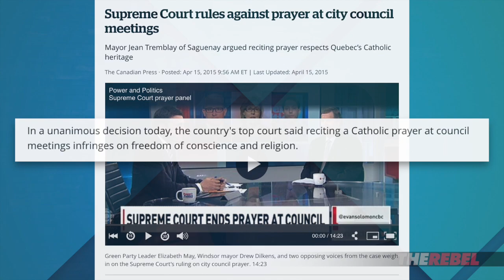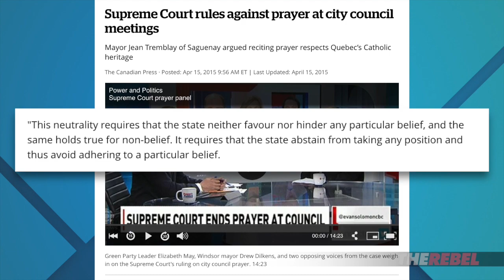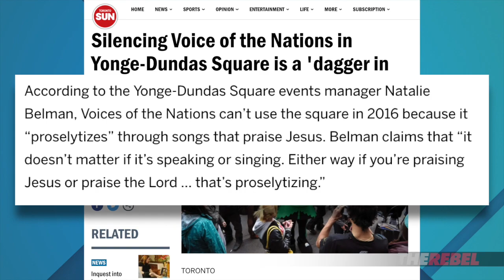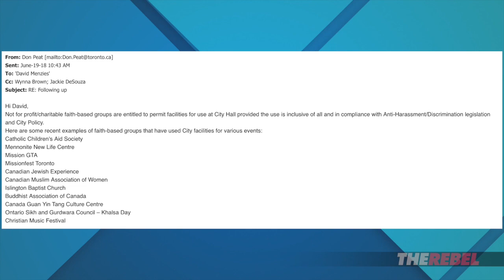Muslim call to prayer at Toronto City Hall | David Menzies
David Menzies of The Rebel.Media reports: The Supreme Court of Canada has confirmed the separation of government and religion, yet, judging by activities taking place at Toronto City Hall, one particular religion has been given an exemption. Can you guess which faith that would be? MORE